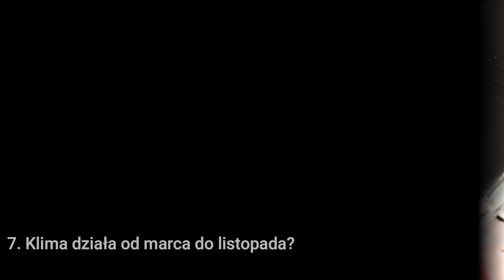Ciekawe przypadki ze świata warsztatu.